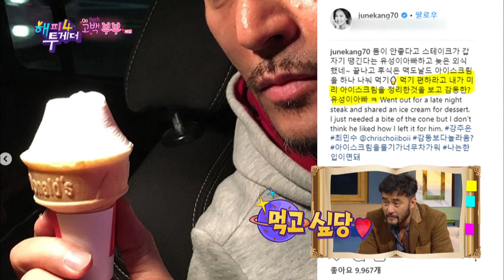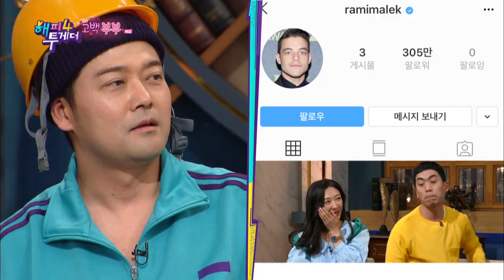Heejeong sold kimchi in Russia [Happy Together/2019.06.13]